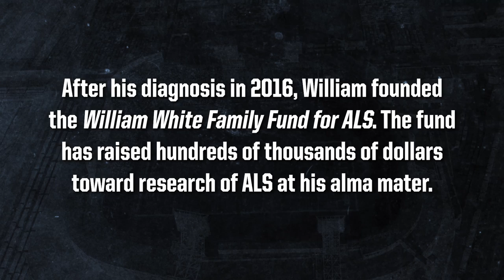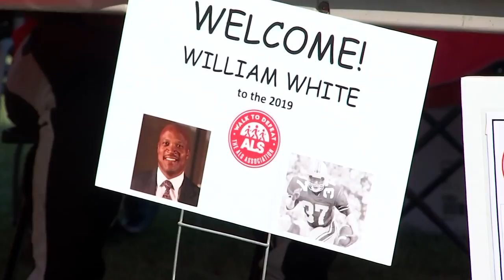William White: A Lions Legend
Drafted by the Lions in the 4th round of the 1988 Draft out of Ohio State, William White played 6 seasons in Detroit (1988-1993) & appeared in 95 games (79 starts) for the club producing 450 tackles with 13 interceptions along the way.